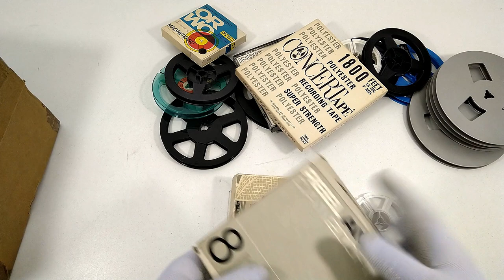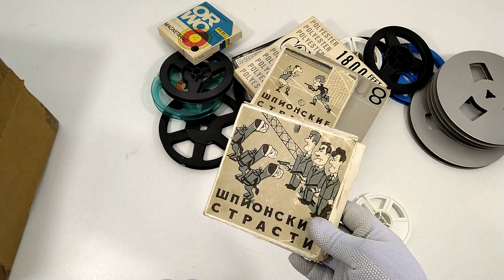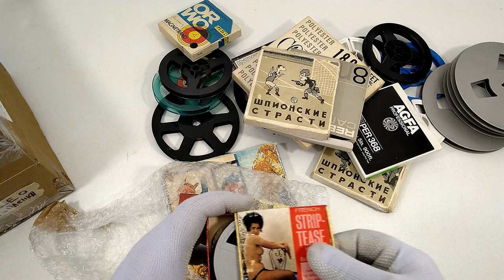Аудио-видео хлам. Катушки-бобины, пленки и ленты.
Поддержка проекта

 В качестве фоновой музыки использовались мои оцифровки старых грампластинок.